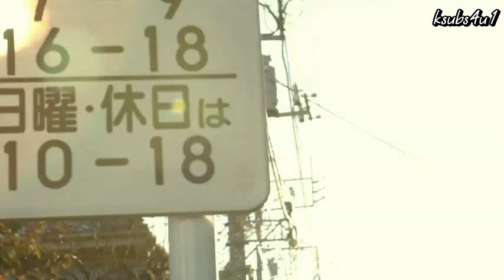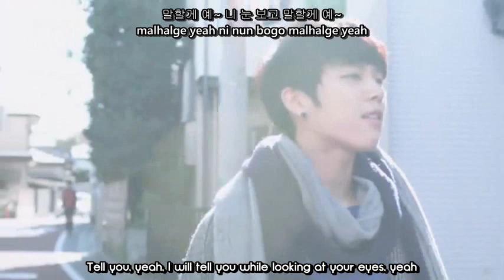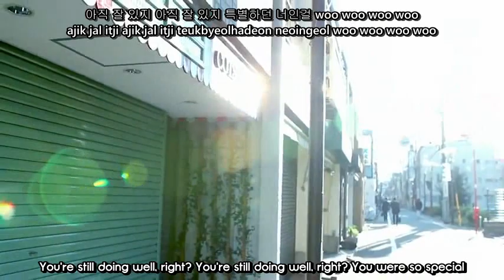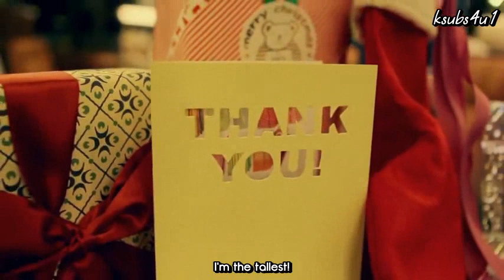Infinite(인피니트) - Lately (하얀 고백) [Romanization+English+Hangeul]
Please Read Descriptions !

I had a hard time looking for the music video , but with the help of my friend/dongsaeng who requested this, she found the video for me LOL